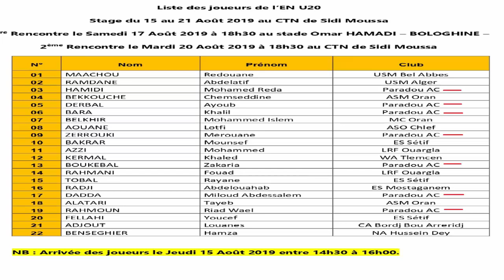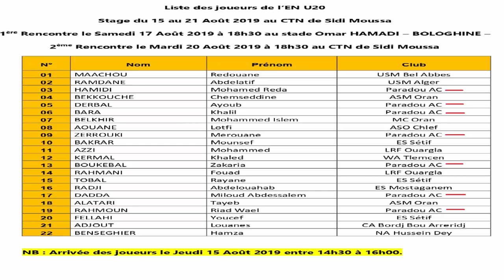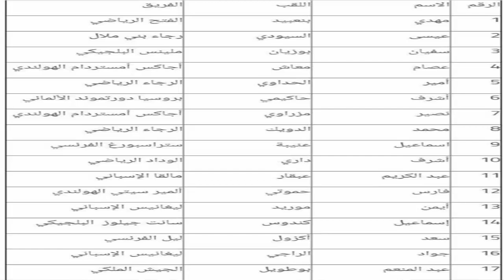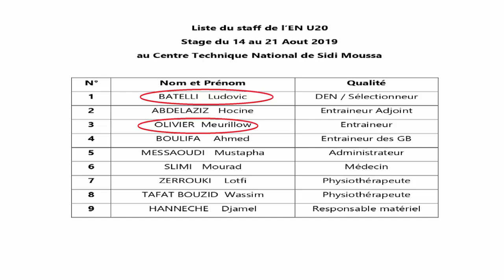ناس تخدم بلادها وناس تخدم مصالحها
المنتخب الأولومبي المغربي يستدعي 50 لاعب محترف أما الجزائر لا يوجد محترفين
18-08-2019